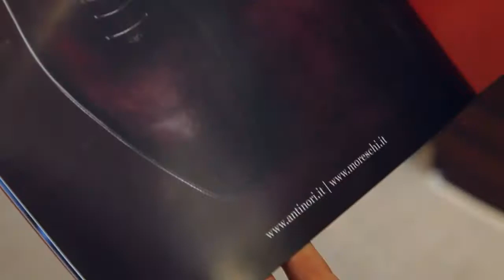Parad Fun Facts: Moreschi Shoes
Parad Интересные Факты: Обувь Moreschi